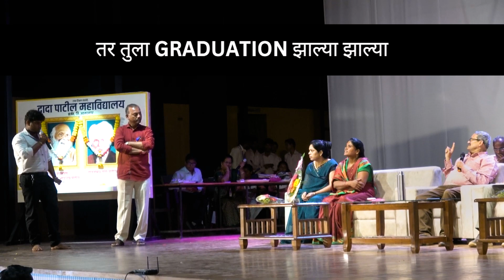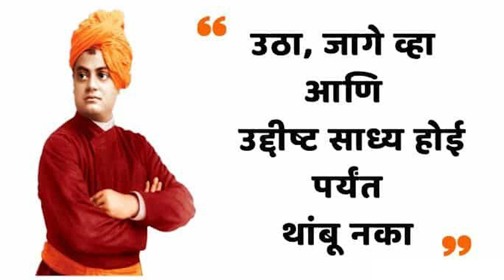LEARN THESE SKILLS TO SUCCEED | Vivek Velankar | Dada Patil Mahavidyalaya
Dada Patil Mahavidyalaya, Karjat, Ahmednagar, recently held a special event as part of the Skill Development Program. The event featured the Junior College Short-Term Course Inauguration and a Workshop on 'What After 12th?' for Arts, Commerce, and MCVC students. A Parent-Teacher Meet for the academic year 2024-25 also took place.